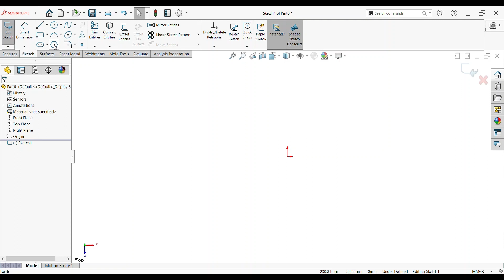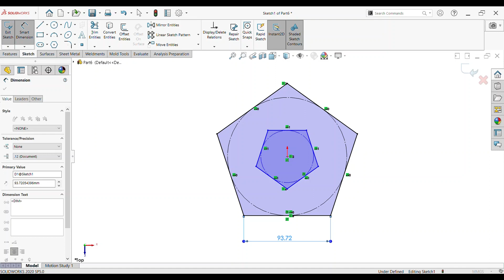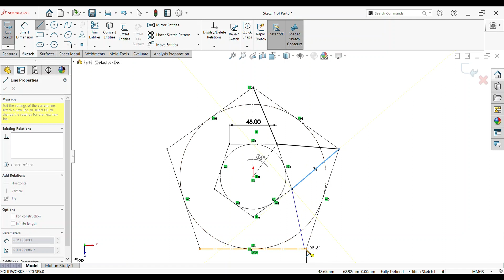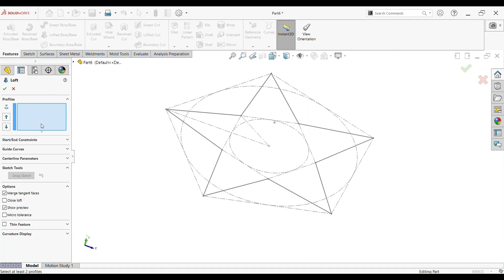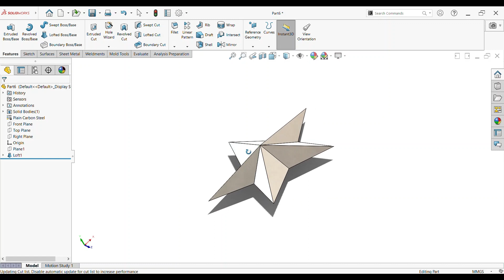Solidworks Tutorial | How to Sketch 3D star in Solidworks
This Solidworks tutorial will show you how to sketch a 3D star in Solidworks. This tutorial is designed for students who are new to 3D sketches in Solidworks and want to create a simple 3D star using the Simple Sketch function.

SolidWorks Command Manager Features Toolbar
1. Extrude Boss/Base, which enables to convert a 2D sketch into 3D model. ...
2. Revolve Boss/Base..
3. Swept Boss/Base ...
4. Loft Boss/Base ...
5. Boundary Boss/Base ...
6. Extrude & Extrude Cut ...
7. Revolved Cut ...
8. Loft Cut ...
9. Smart Dimensions...
10. 2D Sketch..
11. 3D Sketch...
12. Assembly Feature...
13. Appearance/Rendering...